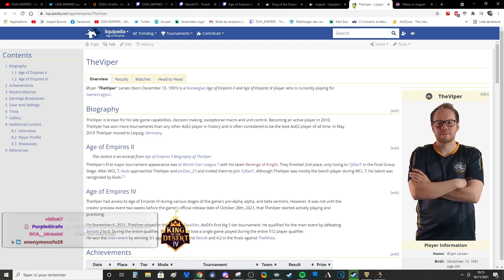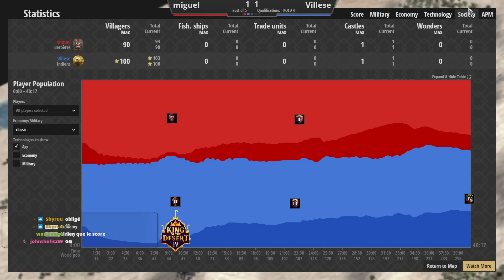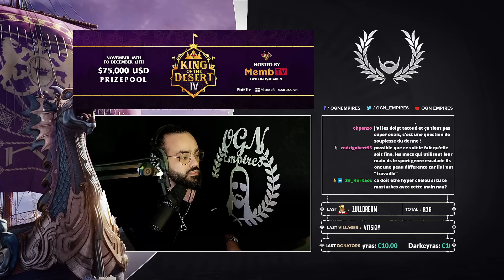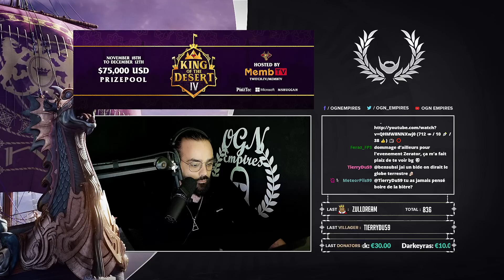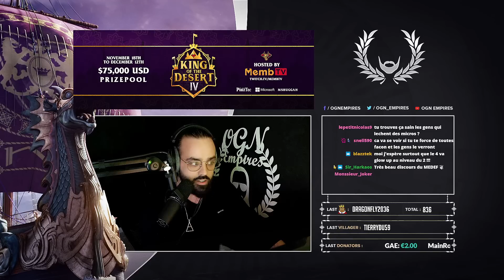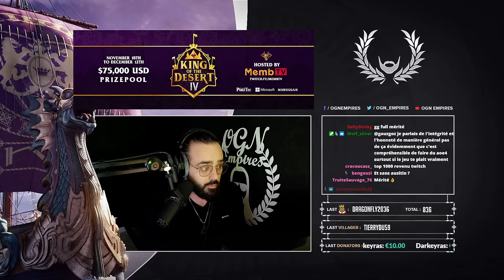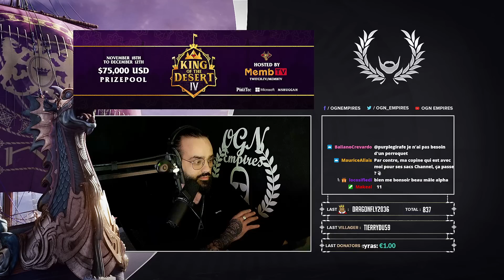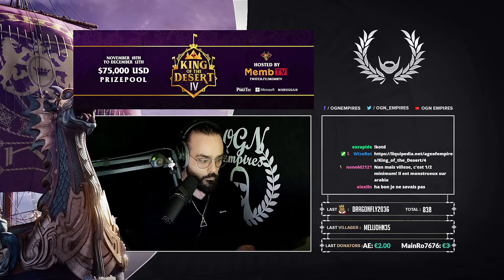75.000$ - KING OF THE DESERT 4 - ELIMINATION STAGE - MIGUEL vs VILLESE